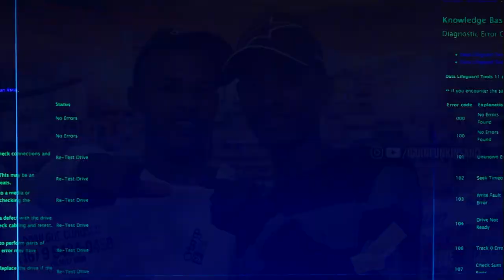MC NG da Z/O e MC Neguim da PG - Calma (Prod. Vitim no Beat)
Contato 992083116